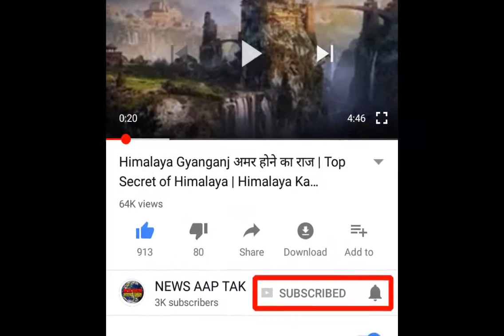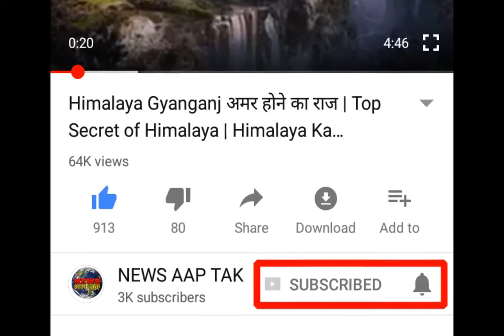stephen hawking died || ब्लैक होल का रहस्य बताने वाले स्टीफन हॉकिंग नहीं रहे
Stefan Hawking, who tells the mystery of the black hole, is not there, the children say - their work will be remembered for years
British scientist Stephen Hawking died on Wednesday at the age of 76. Spokespersons of his family confirmed the news. Hawking worked a lot in the field of black holes and relativity (relativity). His book 'A Brief History of Time' was a lot of talk around the world. His children said in the statement, "He was a great scientist, his work and legacy will be among us for years."
Not our dear father
- Hawking said in his statement to children Lucy, Robert and Tim said, "Our dear father died a tragic death, he was an extraordinary person. His ability to remain firm with his courage and ability will continue to inspire people around the world. . "
- "Once he said that by then the universe can not grow until it becomes the home of your favorite people. We will miss them."

Motor neuron was suffering from disease for 55 years
- Hawking was born on January 8, 1942 in Oxford (UK).
- In 1963 Hawking detected motor neuron disease. At that time his age was only 21 years. Then he was told to live only for 2 years.
After that he went to study in Cambridge. After Albert Einstein, Hawking was considered the most accomplished physicist.
- The movie The Theory of Everything was also made in 2014 on Hawking. Eddie Redman and Felicity Jones played a major role in this.
Explained the mystery of the black hole to the world
- In 1974, Hawking came with the theory of black holes. This was later known as Hawking Radiation. Hawking also said about the leak energy of black holes.
Professor Hawking brought the theory of cosmology for the first time. It is also called union of relativity and quantum mechanics.
- In 1988, his A Brief History of Time Book was published. Its more than one crore copies sold.
What is Motor Neuron Disease?
- Motor neuron disease affects brain's neuro cell. In 1869, Carter's neurologist John Martin had detected this disease. Illness is M.N.D. Is also known by the name.
MND is in two stages. In the first stage, it eliminates neuron cells. In the second stage, the information from the brain to other parts of the body stops.
- In this disease, the patient has difficulty eating, walking, speaking and breathing.
As the disease progresses, muscles become weak and loose. All parts of the body have sensation but the reaction is not there.

ब्लैक होल का रहस्य बताने वाले स्टीफन हॉकिंग नहीं रहे, बच्चे बोले- उनका काम बरसों याद किया जाएगा
ब्रिटिश साइंटिस्ट स्टीफन हॉकिंग का बुधवार को 76 साल की उम्र में निधन हो गया। उनकी फैमिली के स्पोक्सपर्सन ने खबर की पुष्टि की। हॉकिंग ने ब्लैक होल और रिलेटिविटी (सापेक्षता) के क्षेत्र में काफी काम किया। उनकी किताब 'ए ब्रीफ हिस्ट्री ऑफ टाइम' दुनियाभर में काफी चर्चित रही थी। उनके बच्चों ने बयान में कहा, "वो एक महान वैज्ञानिक थे। उनका काम और विरासत बरसों तक हमारे बीच रहेगा।"
हमारे प्यारे पिता नहीं रहे
- हॉकिंग ने बच्चों लूसी, रॉबर्ट और टिम ने अपने बयान में कहा, "हमारे प्यारे पिता का दुखद निधन हो गया। वो एक असाधारण शख्स थे। उनका साहस और काबिलियत के साथ उनके दृढ़ रहने की क्षमता दुनिया भर में लोगों को प्रेरणा देती रहेगी।"
- "एक बार उन्होंने कहा था कि तब तक ब्रह्मांड बड़ा नहीं हो सकता जब तक यह अापके पसंदीदा लोगों का घर नहीं बन जाता। हम उन्हें मिस करेंगे।"
55 साल से मोटर न्यूरॉन बीमारी से पीड़ित थे
- हॉकिंग का जन्म 8 जनवरी 1942 को ऑक्सफोर्ड (ब्रिटेन) में हुआ था।
- 1963 में हॉकिंग को मोटर न्यूरॉन बीमारी का पता चला। उस वक्त उनकी उम्र महज 21 साल थी। तब उनके महज 2 साल जिंदा रहने की बात कही गई थी।
- इसके बाद वे कैम्ब्रिज में पढ़ने चले गए। अल्बर्ट आइंस्टीन के बाद हॉकिंग सबसे काबिल भौतिकविज्ञानी माने जाते थे।
- हॉकिंग पर 2014 में फिल्म द थ्योरी ऑफ एवरीथिंग भी बनी। इसमें एडी रेडमेन और फेलिसिटी जोन्स ने प्रमुख भूमिका निभाई।
दुनिया को ब्लैक होल का रहस्य समझाया
- 1974 में हॉकिंग ब्लैक होल्स की थ्योरी लेकर आए। इसे ही बाद में हॉकिंग रेडिएशन के नाम से जाना गया। हॉकिंग ने ही ब्लैक होल्स की लीक एनर्जी के बारे में बताया।
- प्रोफेसर हॉकिंग पहली बार थ्योरी ऑफ कॉस्मोलॉजी लेकर आए। इसे यूनियन ऑफ रिलेटिविटी और क्वांटम मैकेनिक्स भी कहा जाता है।
- 1988 में उनकी ए ब्रीफ हिस्ट्री ऑफ टाइम बुक पब्लिश हुई। इसकी एक करोड़ से ज्यादा कॉपियां बिकीं।
क्या है मोटर न्यूरॉन बीमारी?
- मोटर न्यूरॉन बीमारी में ब्रेन के न्यूरो सेल पर असर होता है। 1869 में केरकांट के न्यूरोलाजिस्ट जॉन मार्टिन इस बीमारी का पता लगाया था। बीमारी को एम.एन.डी. के नाम से भी जाना जाता है।
- एम.एन.डी दो स्टेज में होती है। पहले चरण में यह न्यूरॉन सेल को खत्म करता है। दूसरी स्टेज में ब्रेन से शरीर के अन्य अंगों तक सूचना पहुंचना बंद हो जाता है।
- इस बीमारी में मरीज को खाने, चलने, बोलने और सांस लेने करने में दिक्कत होती है।
- बीमारी बढ़ने के साथ ही मांसपेशियां कमजोर और ढीली पड़ने लगती है। शरीर के हर अंगों में सेंसेशन होता है लेकिन प्रतिक्रिया नहीं होती।